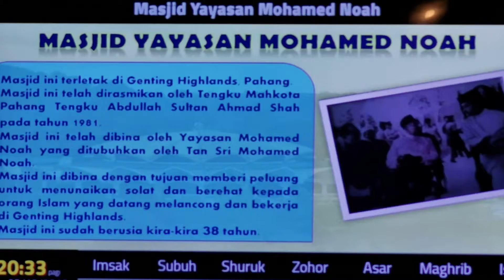Suasana Subuh @Genting Highlands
5:50am